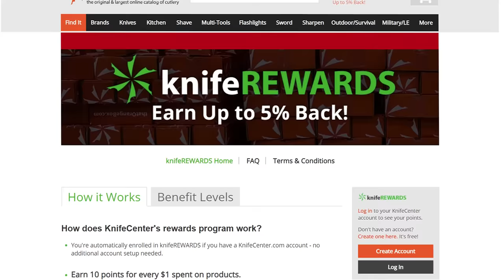Best Budget Survival Knives Under $100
When it comes to a knife that you may need to rely on, no one should be without a quality survival knife.

We rounded up some of our most affordable options that we trust to take a pounding and come back for more. From smaller belt knives to overbuilt bruisers there are some great options here that anyone can afford.

Featured Knives
0:00 What to look for in a survival knife
3:08 Cold Steel SRK Compact
5:13 KA-BAR Becker BK16
7:48 Buck Compadre Camp
10:18 Morakniv Bushcraft Black
13:04 RUIKE Knives Jager
16:19 QSP Bison
18:25 Steel Will Roamer
20:59 KA-BAR IFB
22:44 Cold Steel SRK
23:50 Schrade Frontier SCHF52M
26:45 KA-BAR Becker BK2
29:22 Ontario RAT Fixed Blades